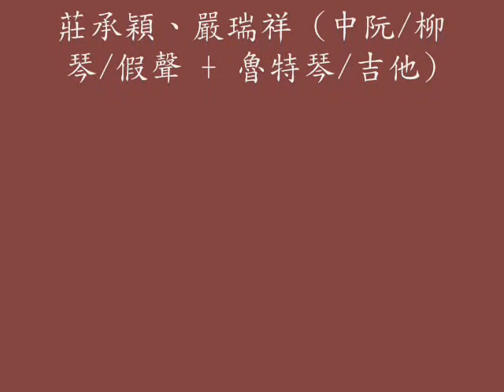莊承穎嚴瑞祥 二重奏音樂會 彩排